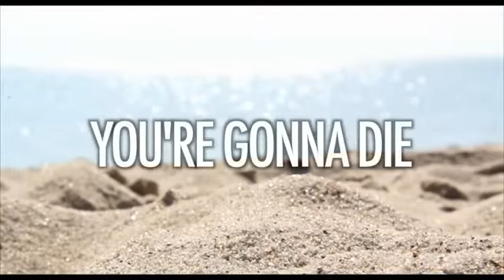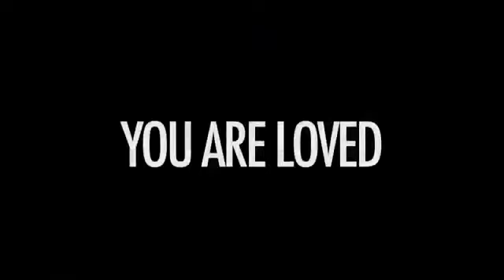It Gets Better Suicide Prevention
~Devin + Becky~